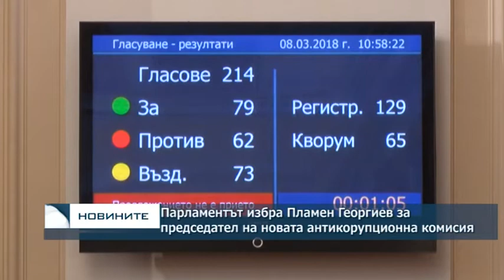Избраха Пламен Георгиев за председател на антикорупционната комисия